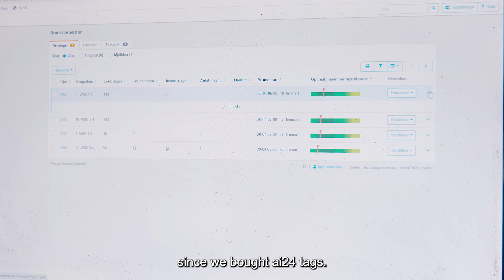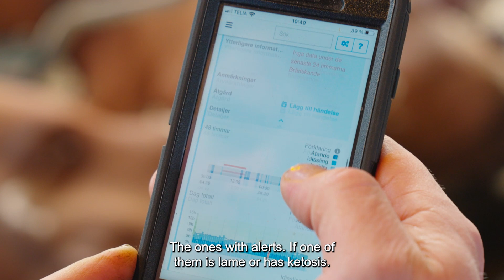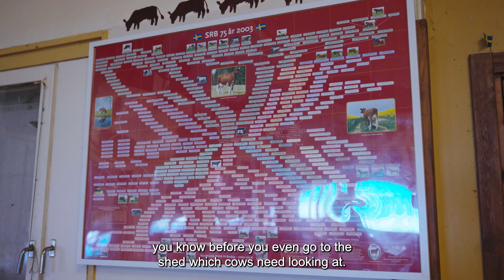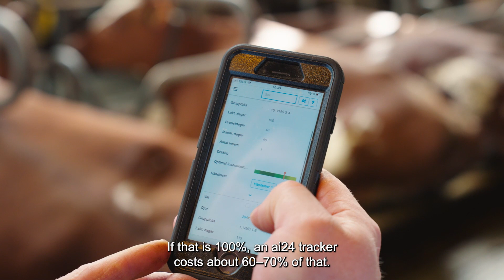Testimonial - Aspa Gård - Nedap CowControl (EN)